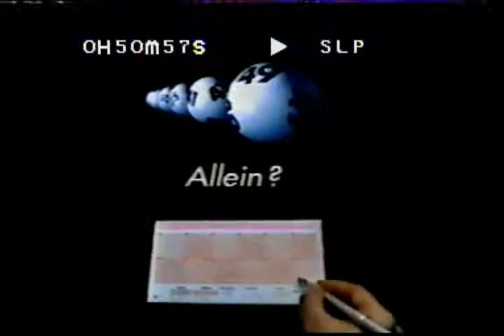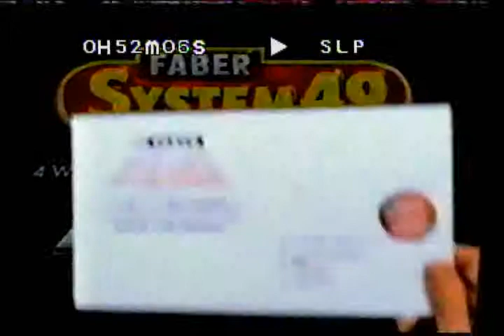Fast Food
German tv-advertising from 2004 of Burger King, Pizza Hut, and McDonald's